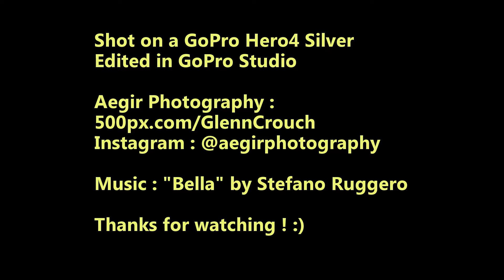Vivid 2016 Sydney Harbour Bridge timelapse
Vivid 2016 light displays on the Sydney harbour bridge and Circular Quay buildings, shot on a very rainy night !
Shot on a GoPro Hero4 Silver, edited in GoPro Studio.